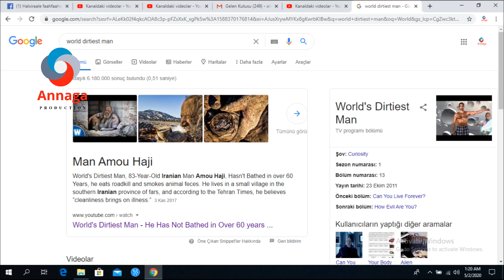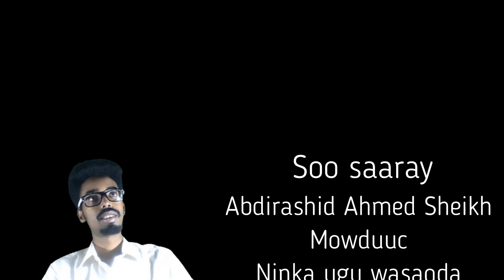Ninka ugu wasaqda badan ee aduunka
Muuqaalkani waxaa uu ka hadlayaa qisada ninka ugu wasaqda badan ee aduunka